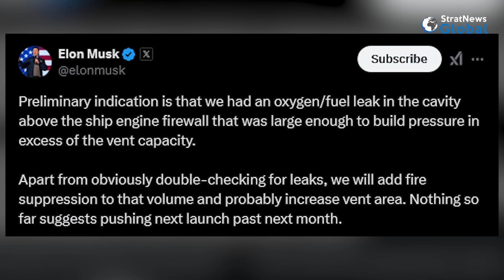SpaceX Starship Rocket Explodes; Success Uncertain But Entertainment Guaranteed, Says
A SpaceX Starship rocket broke up in space minutes after launching from Texas, causing airline flights over the Gulf of Mexico to alter course to avoid falling debris.

SpaceX mission control lost contact with the Starship eight minutes after liftoff.

The company’s founder Elon Musk said a preliminary assessment showed an internal leak of liquid oxygen fuel led to the rocket's breakup.

Despite the setback, Musk stated, "Nothing so far suggests pushing next launch past next month."